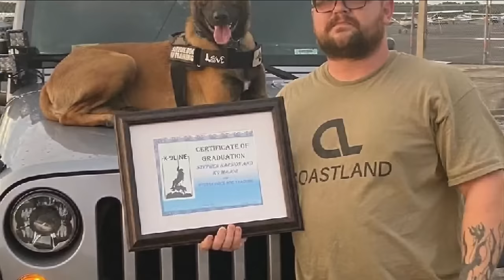Florida bar refuses to serve veteran with service dog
Stephen Harmon, other veterans were told their service dogs could stay, but they had to leave